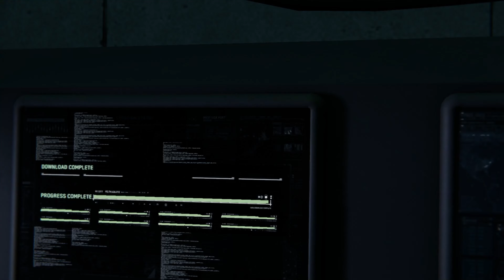Spider-Man Remastered PC - Walkthrough Part 1 | Return Of The Peter Parker | 4K 60FPS Gameplay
In this video we are Look Gameplay Spider-Man Remastered 2022 Full Game - Walkthrough Part 1 - Difficulty Amazing ( Return Of The Peter Parker )

About Spider-Man Remastered